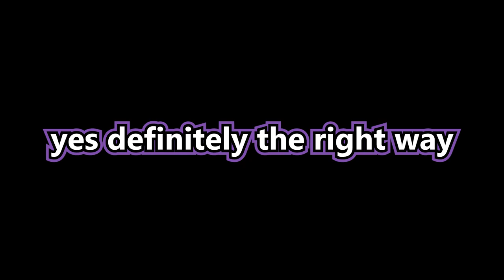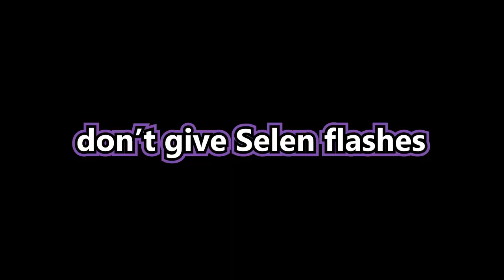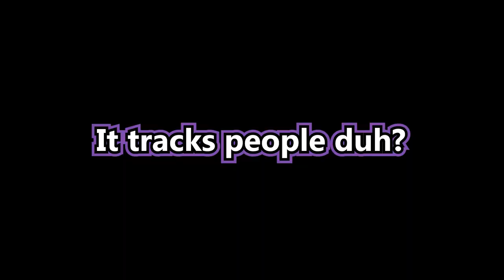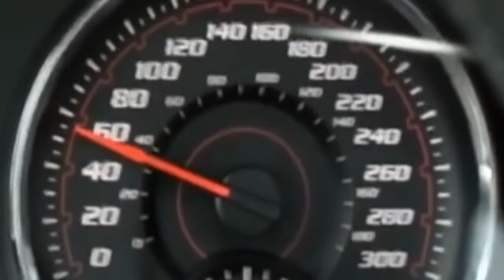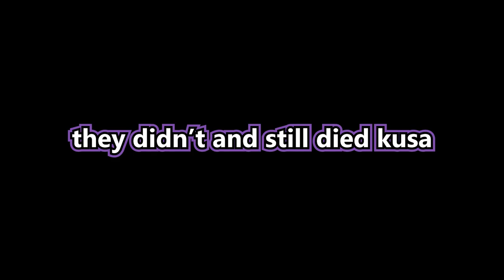Just Selen being 𝘾𝙊𝙉𝙁𝙐𝙎𝙀𝘿 𝙖𝙣𝙙 𝘿𝙐𝙈𝘽𝙁𝙊𝙐𝙉𝘿𝙀𝘿 in VALORANT for 5 minutes and 12 seconds!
this is why you don't skip tutorial
🐇Credits🐇
Thumbnail Art (PLEASE SUPPORT THE ARTIST!):
made by @/DizzyChes

Hope that we made your day!
Follow mah Twiter. :
If you want to request me a clip feel free to DM me!